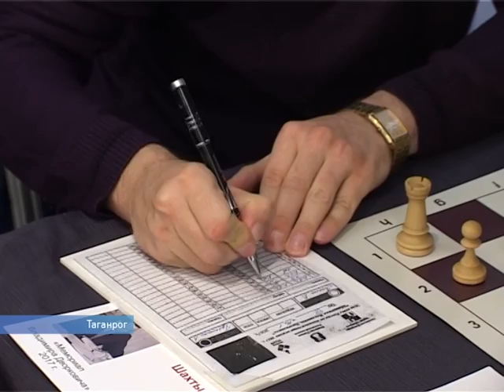Спорт-на-Дону 24.01.2017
Гости программы: баскетболистки Екатерина Мащенкова и Дарья Просолупова.